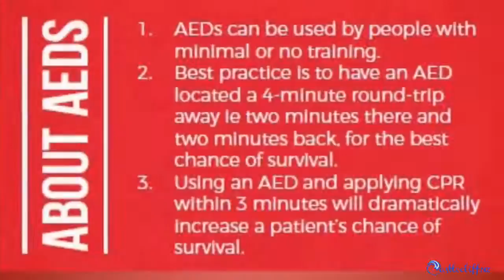Castlecliff AEDs - Te Reo